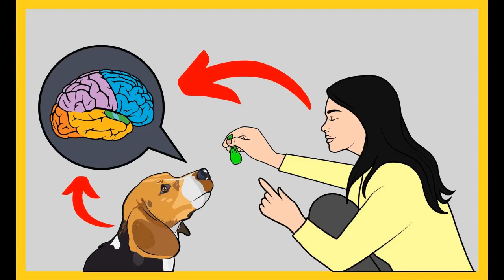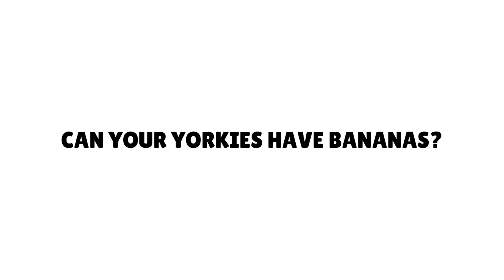Can Yorkies Eat Bananas? Is Banana Good for your Yorkie?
Should you Shave your Yorkie?

Yorkies have always been popular among people, particularly pet lovers for their cute looks and lovely nature. There is no denial of the fact that these pups are just too adorable to handle, and on top of that, they are too delicate as well.

One of the most important things to consider is to see that your pup is getting all the nutrition and safety provisions that it would need to stay healthy.

Coming to the point of a Yorkie’s eating habits, we as pet owners, usually have a tendency to feed our dogs with all sorts of human foods that we tend to eat practically in a day. However, it is crucial to figure out whether or not these foods are good for these little babies.

Although it has been a common practice among a lot of people to feed their dogs with human foods, you can no way choose to compromise with the health and safety of this young pup, isn’t it?

One such product herein is ‘the banana!’ Yeah, did you ever try giving a banana to your Yorkie?

Is Banana Good for your Yorkie?